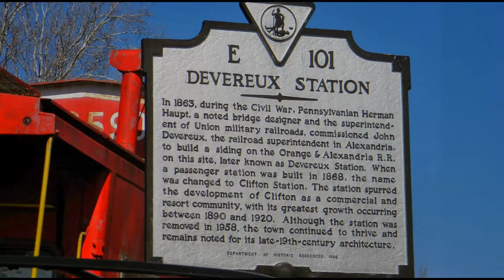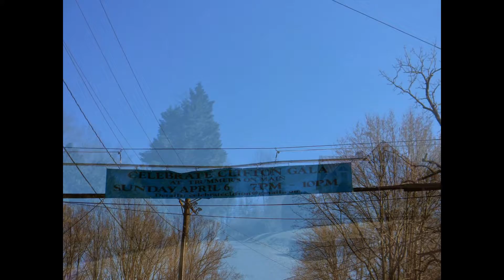Fairfax Virginia | Browse townhouses for sale in Centreville,VA,Chantilly,VA,Clifton.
View our MLS Listings of homes for sale in Fairfax County Virginia. Search with our industry experts in Northern Virginia or speak with them about home inspection, mortgage financing, real estate appraisal or property insurance. Don't hesitate to view property details and photographs today.